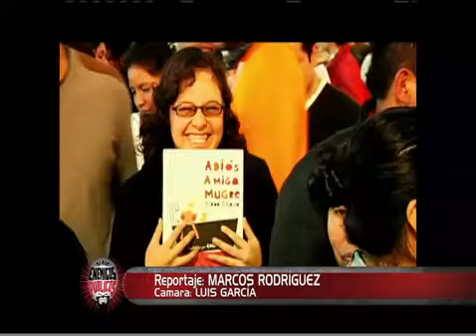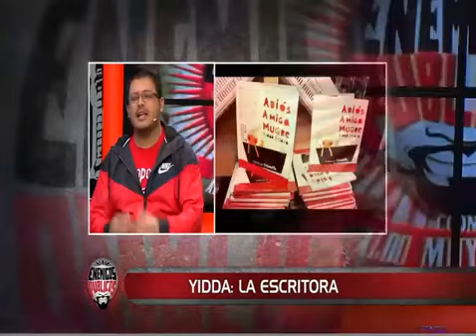Yidda :Enemigos Públicos "Presentación de Adiós Amiga Mugre"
Enemigos Públicos Lun a Vier 10:30 pm por Panamericana TV